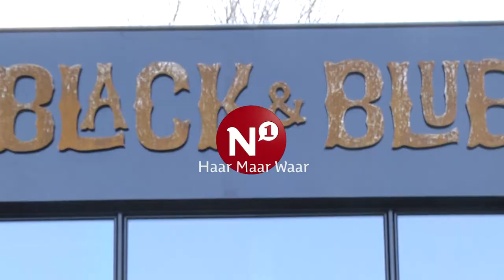Haar maar waar – Boaz Klein Haneveld